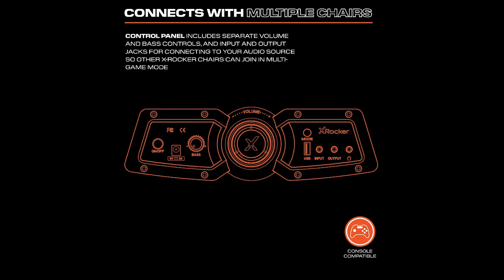Black X Rocker Sphynx Pedestal Gaming Chair, with Headrest Mounted Speakers, 2.1 Wireless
X Rocker Sphynx Pedestal Gaming Chair, with Headrest Mounted Speakers, 2.1 Wireless, Backrest Subwoofer, Padded Armrest, 5111501, 30.9" x 20.5" x 40", Black.

About  :
Upgrade your gaming setup with the X Rocker Sphynx Gaming Chair. This multipurpose gaming chair is designed with an integrated 2.1 Wireless Audio System with headrest-mounted speakers and a backrest subwoofer to provide high-quality audio for added immersion in video games. Compatible with all your favorite gaming consoles such as PS5, Xbox Series X/S, and Nintendo Switch through the 3.5mm port on the controller, and compatible with all gaming systems and wireless devices via a wireless transmitter so you can enjoy video games, movies, music, and more. The sturdy pedestal swivel base provides maximum support and mobility during your longest gaming sessions.